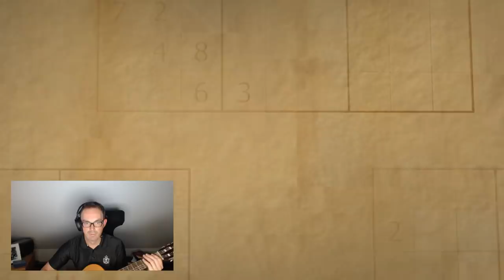Find The Path Through The Bodies!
***Thanks to everyone who helped with our Google PlayStore issue.  Our Thermo Sudoku and Miracle Sudoku apps will be reinstated shortly.  Hooray! ***

In today's puzzle we have to make our way through the graveyard!  This puzzle is proving incredibly popular.  It's by fjam and you'll love it!  You can play the Graveyard Of Ideas at the following link:

Rules:
Normal Sudoku rules apply. In graves (cages), digits must sum to the day, month or year of the date on the grave. Digits cannot repeat within graves. Escape the graveyard by carefully plotting an orthogonally connected path between the green and red cells. The path may not cross the highest or lowest digits in a grave.

*** Botaku Bonus Puzzle ***
As mentioned in the video, we have a bonus puzzle today from the brilliant Botaku.  It's called Euclidean Sudoku!

Rules:
Normal sudoku rules apply. Given two cells which both contain the digit N, the Euclidean distance between (the centres of) those cells must be at least √N times the sidelength of a single cell. In other words, if moving from one such cell to the other takes X horizontal steps and Y  vertical steps, then √(X^2 + Y^2) ≥ √N.

Here are the links:
Steam:

▶Logo Design◀
Melvyn Mainini